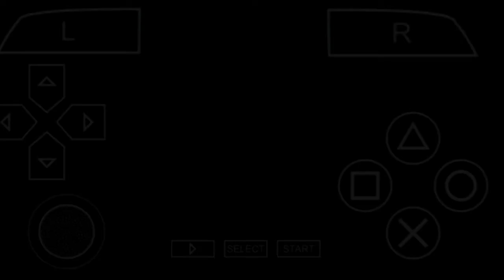Zadornov Search 3 and 4 [MGS Peace Walker]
Hello everyone and welcome back to Metal Gear Solid Peace Walker! I'm just gonna be quickly finishing the Zadornov missions.